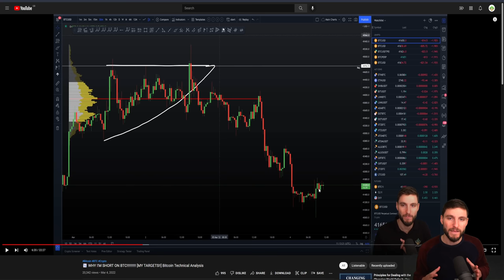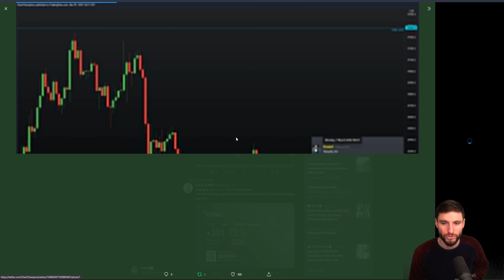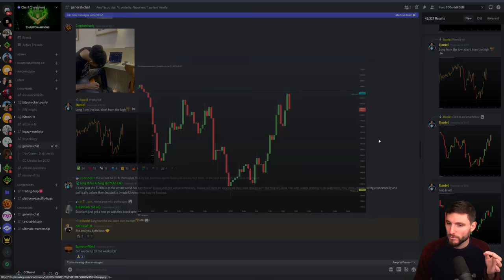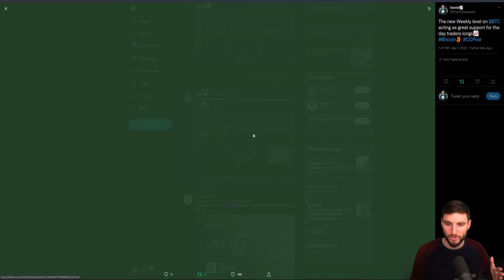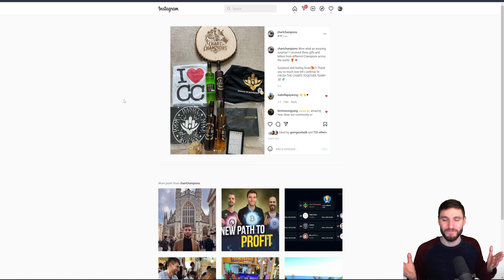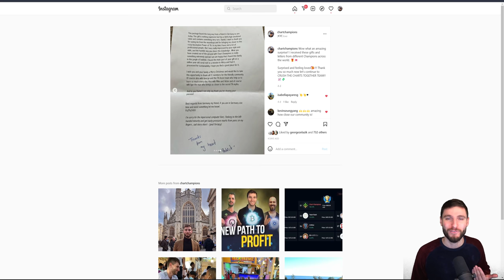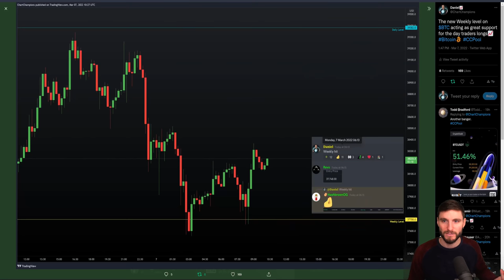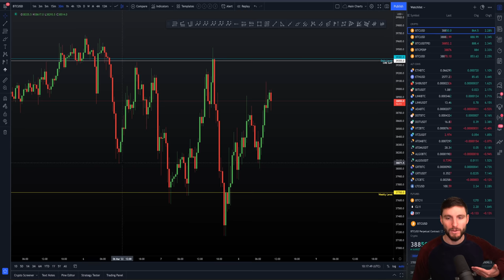📈 HOW I'M TRADING THIS BTC RANGE! [Targets] Bitcoin Technical Analysis.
BTC Bitcoin Technical Analysis live now price prediction today 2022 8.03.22 $BTC is trading nicely within the Daily and Weekly range already giving some great short and long trades. Trading this range till it breaks.